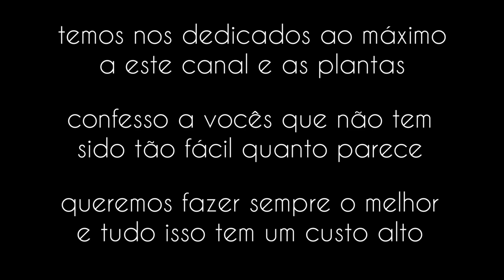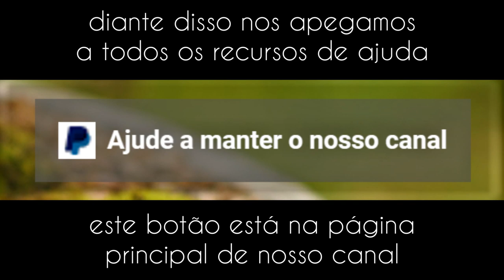Michael - Penjing (Duranta Repens) vídeo 5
no quinto vídeo de Michael nós resolvemos diminuir a quantidade de galhos e dar uma aparência mais frágil e leve a planta, pois se trata de uma planta exposta em uma serra e sujeita a acidentes... os resultados finais foram de 20 dias...